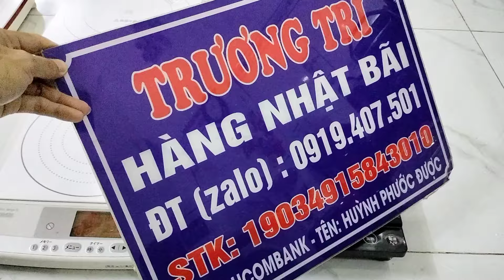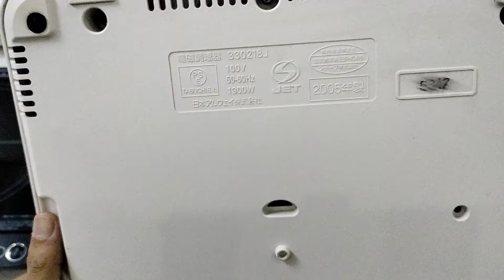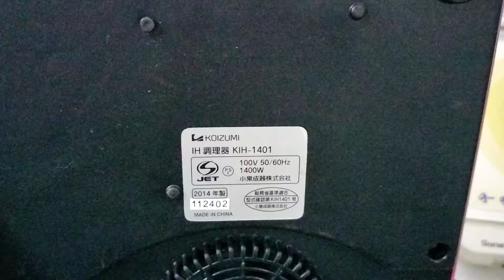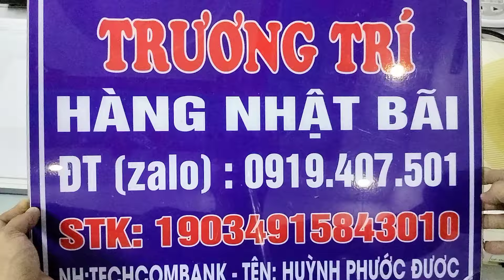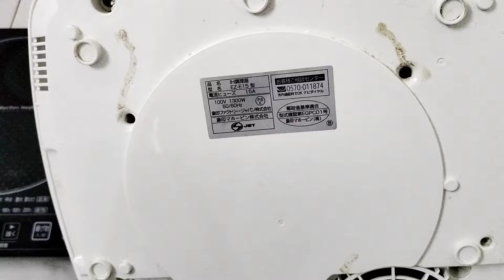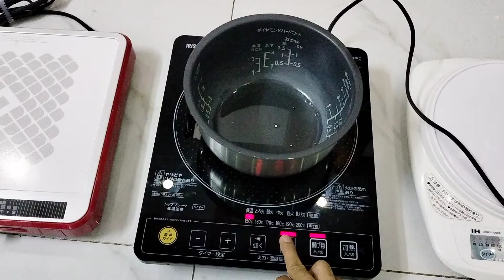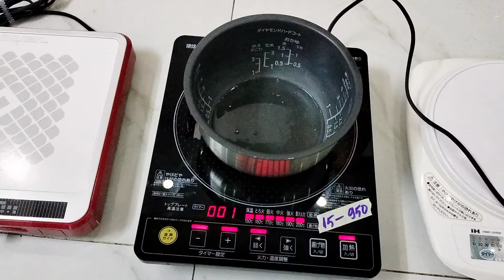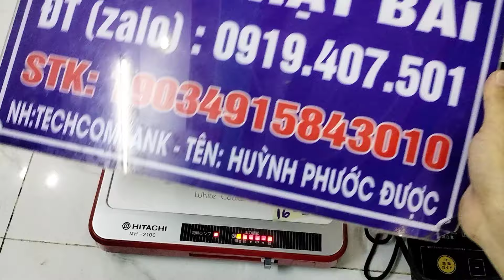Bếp từ đơn, Hàng tuyển , PANASONIC, TOSHIBA, NATIONALHàng Nội Địa Nhật Bản, test ok, LH 0919407501